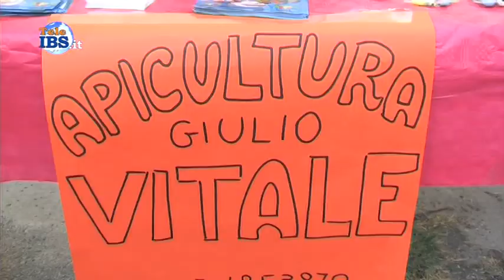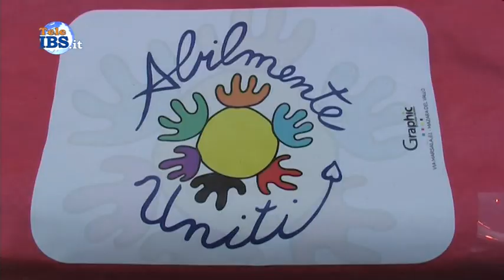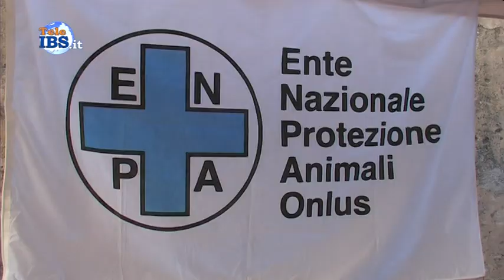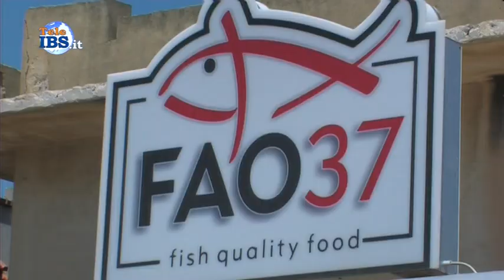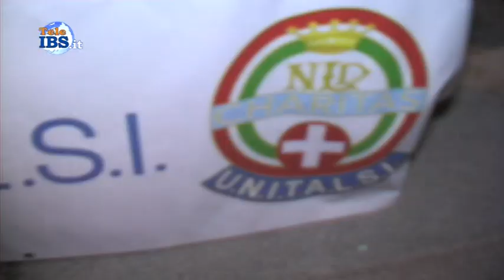Tra gli stand della Festa del Pane e della Pasta e della Pasta 2018